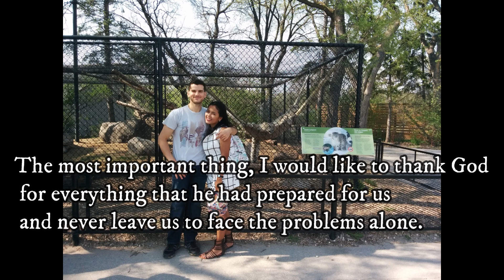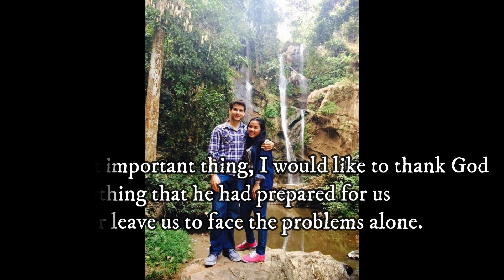สุขสันต์วันครบรอบแต่งงาน (ENG SUB) Happy 6th Wedding Anniversary!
คลิปนี้จะเป็นการรวบรวมเกี่ยวกับภาพของแพนกับแฟนที่ได้ถ่ายด้วยกันสมัยคบกับจนถึงแต่งงานกัน แล้ววันนี้วันที่ 21 มกราคม เป็นวันครบรอบวันแต่งงานของพวกเราคะ แพนเลยอยากเก็บภาพความทรงจำที่น่าประทับใจนี้ไว้ในช่องของตัวเองด้วยคะ

ขอบคุณสำหรับการรับชม การติดตาม และทุกกำลังใจคะ